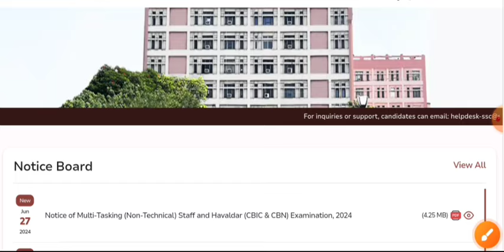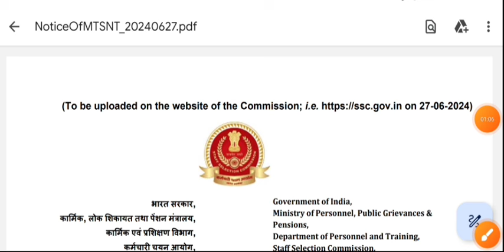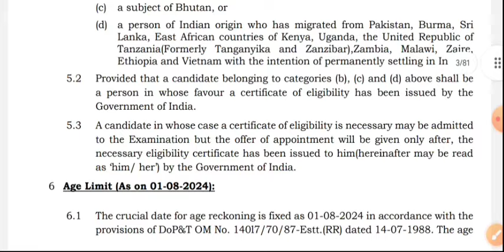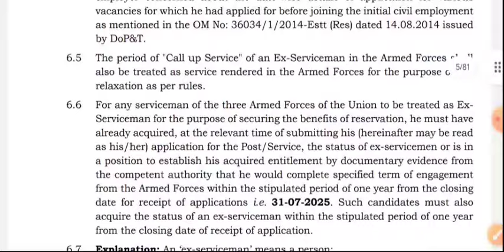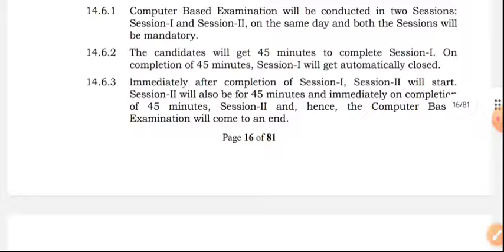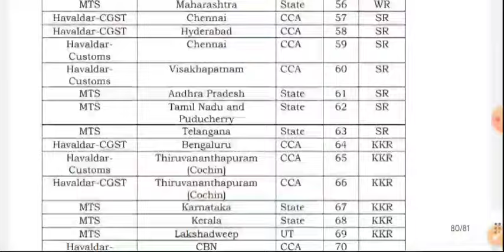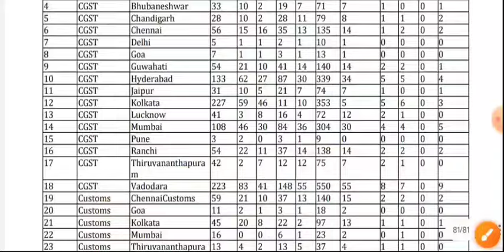8326 টি শূন্যপদে Group C & Constable পদে নিয়োগ বিজ্ঞপ্তি । SSC MTS & Havaldar recruitment 2024 ।।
8326 টি শূন্যপদে Group C & Constable পদে নিয়োগ বিজ্ঞপ্তি । SSC MTS & Havaldar recruitment 2024 ।।